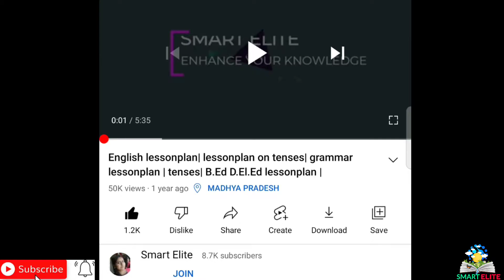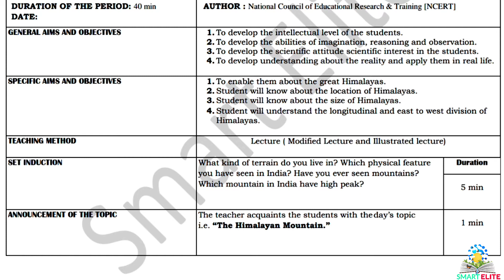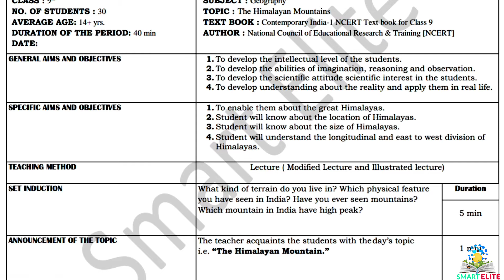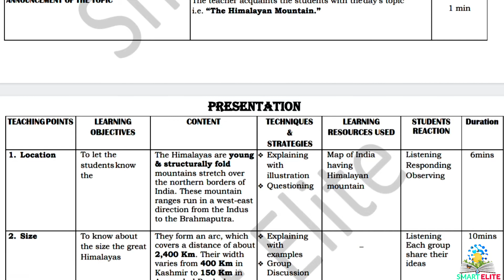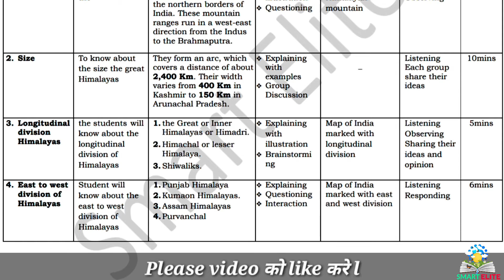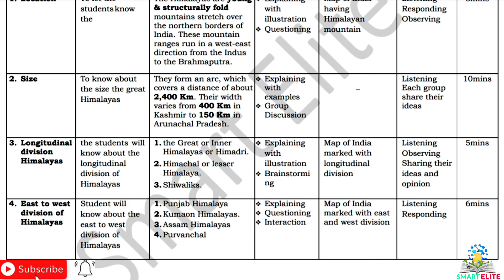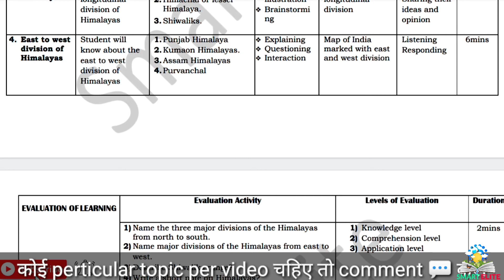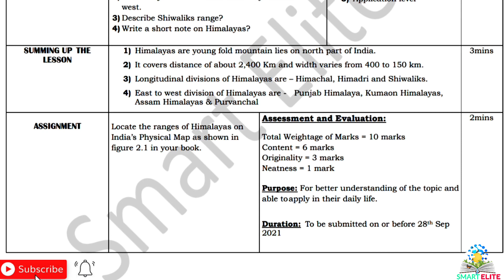B.Ed lesson plan |Lesson plan of Geography |social science lesson plan |SST lesson plan on Himalayas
B.Ed lesson plan |micro and macro lesson plan  | lesson plan for teachers | Lesson plan of Geography | social science lesson plan | SST lesson plan on the Himalayan Mountains | SST lesson plan |

About the video :
This lesson plan is for B.Ed students or for science teachers as well. Kindly follow the same steps and make your lesson plan. The topic of the lesson plan is "The Himalayan Mountains".